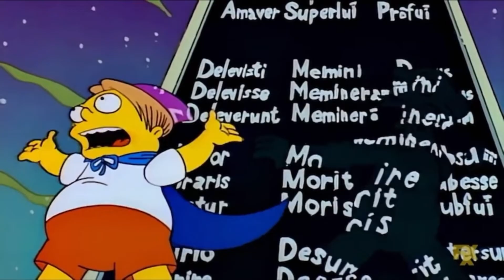The Simpsons | Treehouse of Horror Vl - Nightmare on Evergreen Terrace (Part 1)